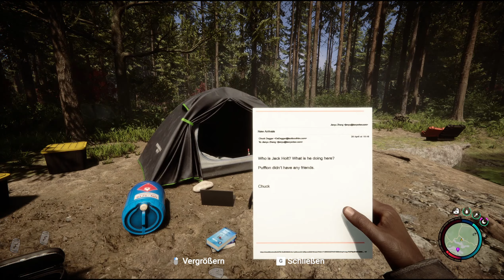Sons of the Forest # 002 Erst mal Unterschlupf und Lager bauen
Eine völlig neue Erfahrung von den Machern von „The Forest“

 Bauen und fertigen
Verwende Stöcke, um Feuer zu machen. Benutze eine Axt, um Fenster und Öffnungen deiner Konstruktion hinzuzufügen. Baue eine kleine Hütte oder einen ganzen Komplex am Meer, du hast die Wahl.

 Wechselnde Jahreszeiten
Fange im Frühling und Sommer frischen Lachs direkt aus den Flüssen. Sammle und lagere Fleisch für die kalten Wintermonate. Du bist nicht allein auf dieser Insel und wirst auch nicht der Einzige sein, der nach einer Mahlzeit sucht, wenn der Winter hereinbricht und Nahrung und Ressourcen knapp werden.

 Koop-Gameplay
Überlebe allein oder mit Freunden. Teilt Gegenstände und arbeitet zusammen, um Verteidigungsanlagen aufzubauen. Gebt einander Rückendeckung, um die ober- und unterirdische Welt zu erkunden.

Titel: Sons of the Forest
Herausgeber: Newnight
Modus:   Einzelspieler, Koop-Modus
Genre: Survival, Survival Horror
Entwickler: Endnight Games
Plattformen:  Microsoft Windows

Mein Equipment

Super Vatti ist ein deuscher Youtube Kanal rund um's Gaming . Es gibt Let's Play Videos und mehr . Sollte es Fragen zum Spielen oder Allgemeinen geben, schreibt mir gerne in die Kommentare, Ich Werde versuchen sie zu beantworten.

Super Vatti